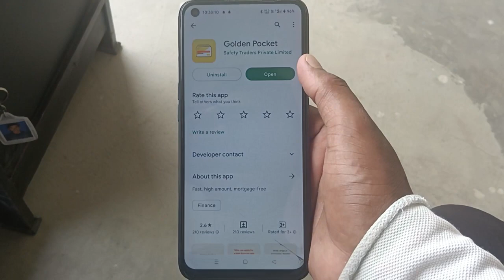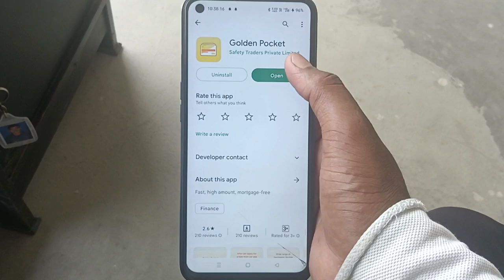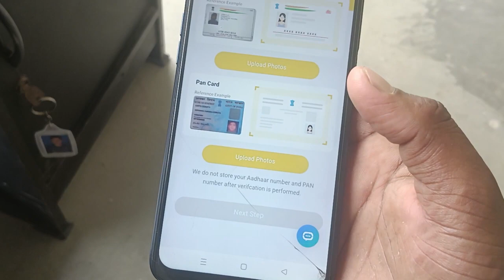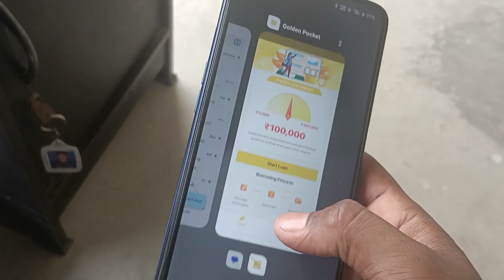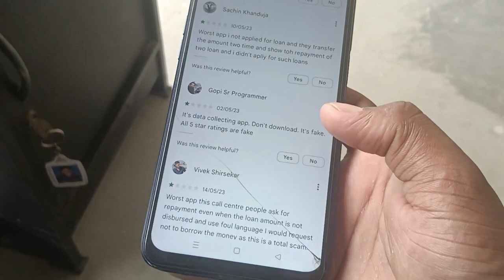Golden Pocket App se Loan Kaise le | Golden Pocket Details in Hindi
Golden Pocket App se Loan Kaise le | Golden Pocket Loan App | Golden Pocket Details in Hindi | Best loan App

So..
Hay guys.. Aaj ki es video me maine apko bataya ki kaise ap Golden Pocket App se loan le skte hai..